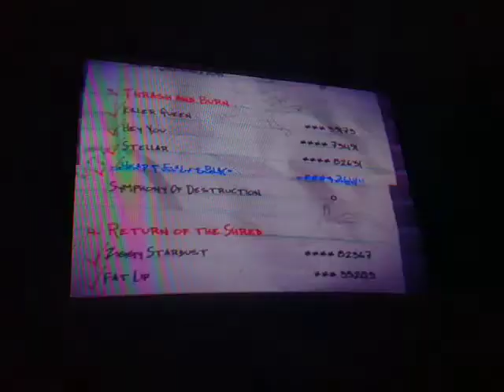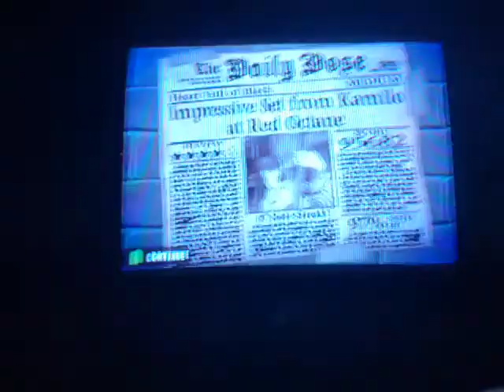Guitar Hero - Heart Full Of Black (97% On Medium) - PS2